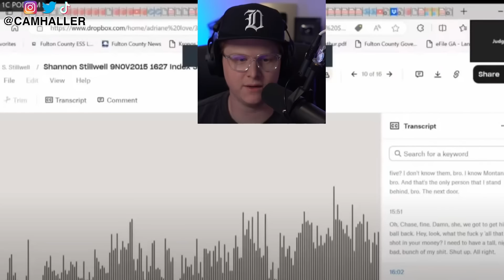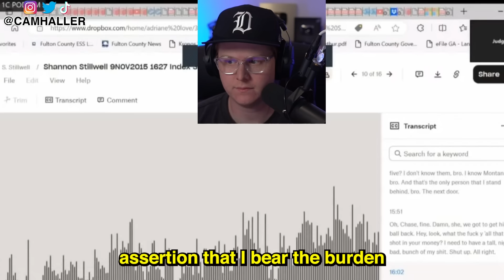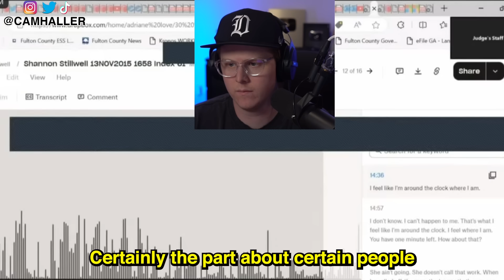Young Thug Trial Defense Lawyer Pops Off on Ms Love! - Day 116-117 YSL RICO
0:00 intro
1:10 Shannon Stillwell Jail Calls about Lawyers
2:10 Issue with what the jury could hear
3:00 State responds
3:30 "LEADER OF YSL GETTING HIM A LAWYER"
4:30 JUDGE RULES
4:45 SHANNON JAIL CALL ABOUT BL00DS G SHINE
5:57 MAX SCHARDT SPEAKS ON WHAT HAPPEN TO SHANNON
8:05 MS LOVE RESPONDS
9:15 JUDGE RULES
9:45 SHANNON CALLS WOODY A SN1TCH
11:20 STEEL WANTS TO CROSS WOODY FOR DAYS!
11:45 HARVEY SAYS SUMMARY IS WRONG
12:40 LIL DEE WIRETAP CALL
13:40 STATE DOESN'T EVEN KNOW THE GUY ON PHONE!!!
15:00 SHYMEL DRINKS MURD3R
16:15 YFN VS YSL TIMELINE IN 2022
18:05 JUDGE LETS IN ANOTHER WIRETAP CALL
18:45 "NOT FOR THE TRUTH OF MATTER ASSERTED"
19:55 RANDOM GIRL ASKING FOR P3RCS FROM SB
21:20 JUDGE WANTS JURY TO DECIDE
22:00 STEEL SAYS IT'S NOT IN FUTHERANCE
22:20 STILLWELL WIRETAP OF THEM LOOKIN FOR OPPS
23:10 NESTED HEARSAY
24:10 STILLWELL ARRESTED IN MIDDLE OF GOAT SACR1F1CE
25:30 DEE TALKIN TO A GIRL SMH
26:35 NO MEDICINE SELLING PROFIT SHARING
28:05 RIDING PAST MURD3R SCENE ON PHONE WIRETAP
29:30 PHONE LOCATION PUTS HIM AT LOCATION
30:50 STEEL WANTS INSTRUCTION CUS THUG ISN'T ON CALL
31:45 TRYING TO FIND OPPS AGAIN WIRETAPS CALL
33:00 SCHARDT SAYS ITS HEARSAY
34:10 HARVEY POPS OFF!
35:15 SCHARDT SPEAKS
36:10 JUDGE RESPONDS